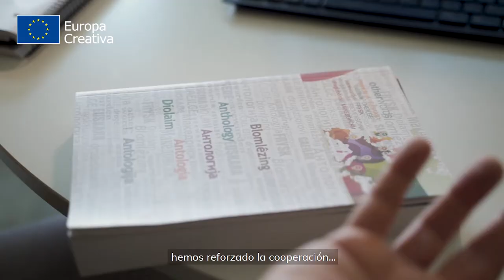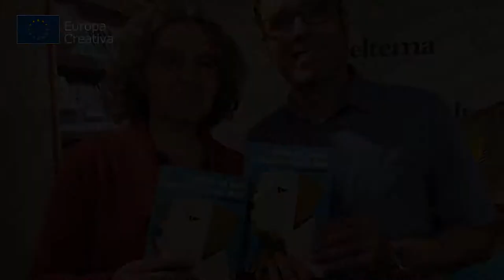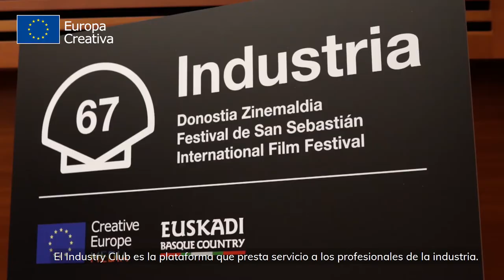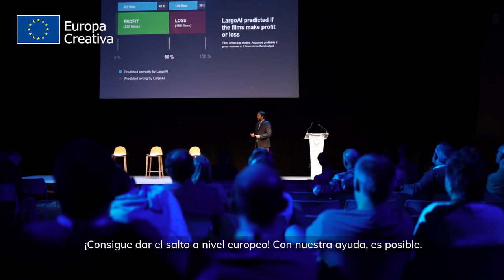Proyectos cofinanciados por Europa Creativa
Con motivo del VI Encuentro Cultura y Ciudadanía, que tenía previsto realizarse en Donostia/San Sebastián, la Oficina Europa Creativa ha realizado una selección de proyectos con participación de organizaciones del País Vasco. El objetivo realizar un acercamiento a estos proyectos, para que sirvan de inspiración a otras propuestas, mediante un vídeo de cuatro minutos que recopila las entrevistas realizadas.
Proyecto Other Words
Subprograma Cultura: 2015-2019 / COOP 1
Entidad Líder del Proyecto: Donostia Kultura. Entrevista a Imanol Galdos
Temática: Patrimonio lingüístico, Movilidad
Nº de países implicados: 5
Descripción: Se trata de un proyecto de cooperación entre organizaciones culturales de regiones europeas que tiene como objetivo establecer una red de prácticas/intercambios creativos para escritores europeos en lenguas minoritarias.
Proyecto: Keychange
Subprograma Cultura 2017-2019 / COOP 1
Entidad líder del proyecto: Reino Unido: Performing Right Society Foundation
Socio: Lastur Bookin S.L. Entrevista a Vera Wrana (Bime Pro)
Temática: Capacitación, movilidad
Nº de países implicados: 6
Descripción: Keychange está enfocado  estimular  el desarrollo de talento, la capacitación, el intercambio, la innovación y las nuevas oportunidades  internacionales para mujeres del sector de la música. El objetivo es liderar un debate inclusivo y acciones que promuevan el rol de las mujeres en la música, y su potencial contribución creativa y económica a la industria musical europea.

Proyecto: Industry Club

Subprograma MEDIA: 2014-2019: Línea Acceso a Mercados
Entidad líder del proyecto: Festival de Cine Donostia/San Sebastián. Entrevista a Saioa Riba y Esperanza Luffiego
Nº  de países implicados: 1

Descripción:

The Industry Club es el departamento de industria del Festival de Donostia, centraliza y coordina las actividades profesionales, trabajando en red con asociaciones de productoras europeas, españolas, institutos de cine latinoamericanos, entidades y asociaciones profesionales europeas, etc. Destaca elForo de Coproducción Europa-América Latina y Glocal in Progress.

Proyecto: Free My Town

Subprograma MEDIA 2019. Línea desarrollo de documentales
Entidad líder/beneficiaria: Kanaki Films (Productora). Entrevista a Amaia Remirez
Descripción: Se trata de la ayuda al desarrollo documental. En este caso para el documental de ficción “Free My town” dirigido por Raúl de la Fuente.